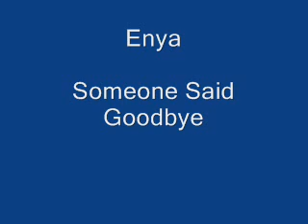Enya - Someone Said Goodbye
Sa ne traiesti... YM!!!